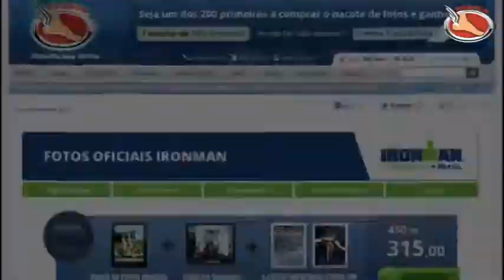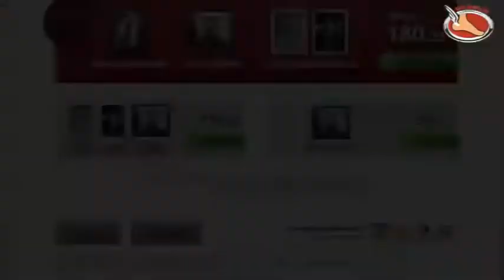Boletim Ironman 2012 #1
Assista à primeira edição do Boletim Ironman Brasil 2012. No primeiro programa temos entrevistas com os atletas Santiago Ascenço, Antônio Manssur e com o diretor da Latin Sports, Carlos Galvão. A prova acontece em 27 de maio na cidade de Florianópolis (SC), na praia de Jurerê Internacional.